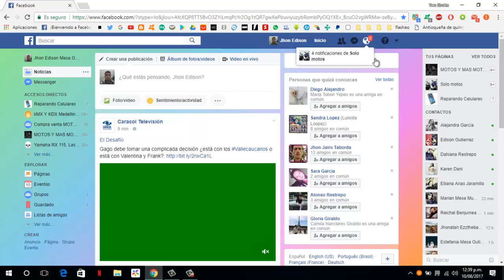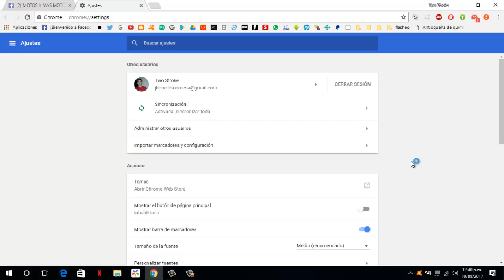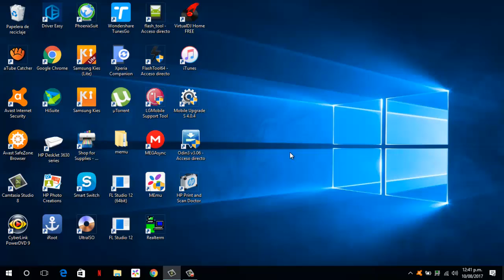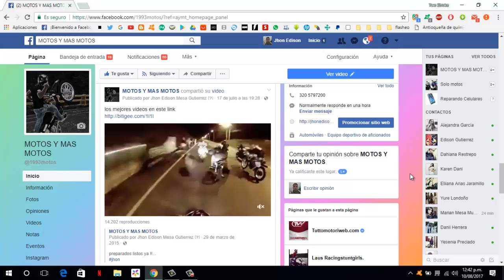Solución Pantalla Verde en Vídeos de Youtube y Facebook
si este video no te funciono checa este otro video

En este corto video tutorial les tarigo la solucion cuando se ven los videos de facebook o youtube en verde.. solo sigue los pasos y veras como solucionas tu mismo este problema.